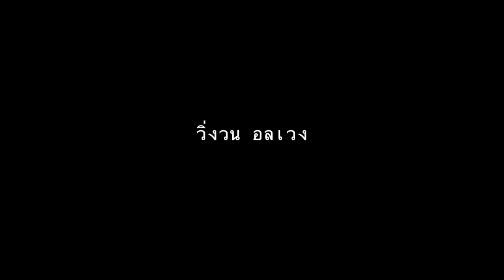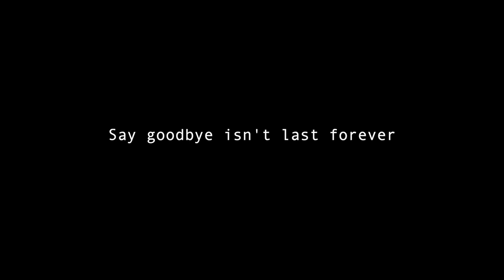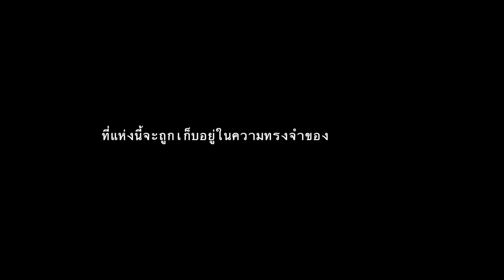Say goodbye isn't last forever / WWA145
Director : Ratthika Chuchuen
Co-Director : Petchpapin Nilwan
Producer : Ratthika Chucheun
Editor : Ratthika Chuchuen
Screen writer : Ratthika Chuchuen , Petchpapin Nilwan
Actress : WWA145 students